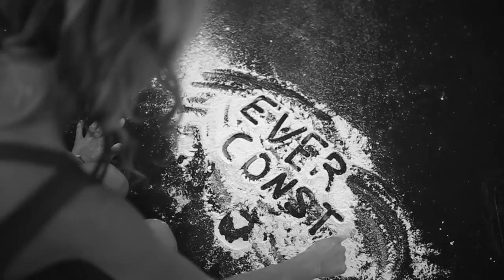Sarah Lambert - Ever Constant